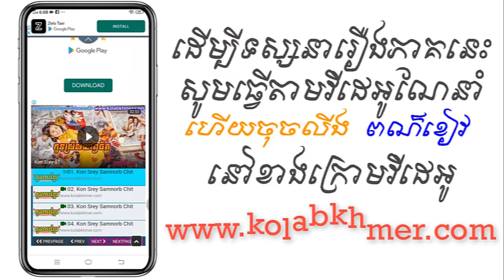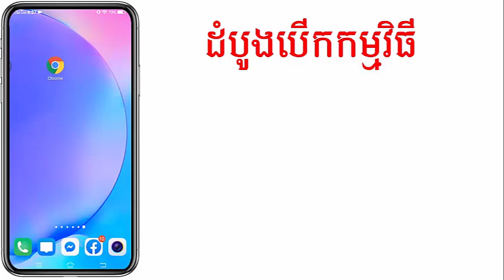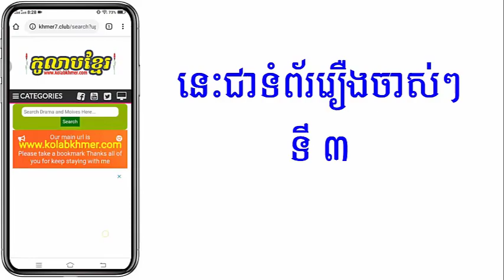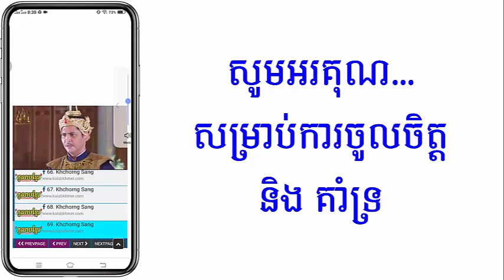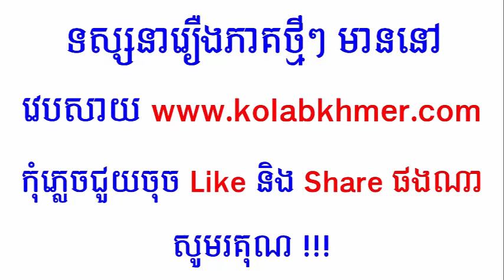(ភូមិខ្មែរ-Phumikhmer) Pras Neang Chlong Phop ព្រះនាងឆ្លងភព